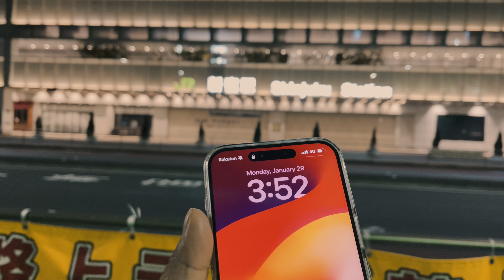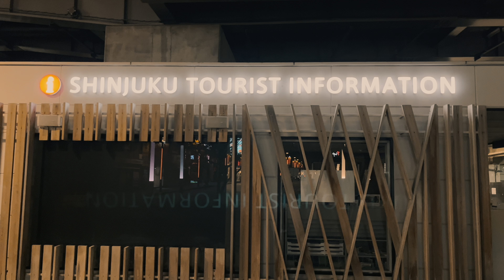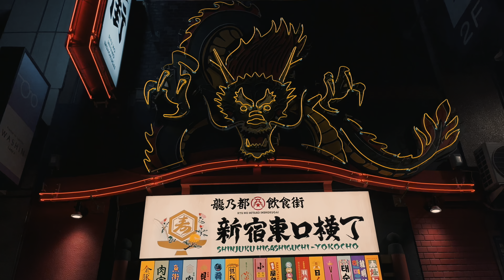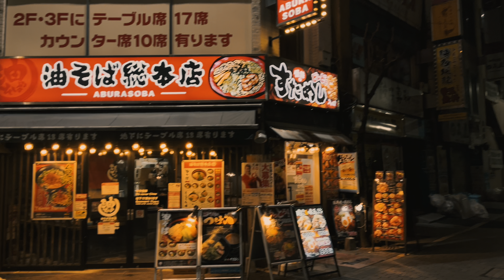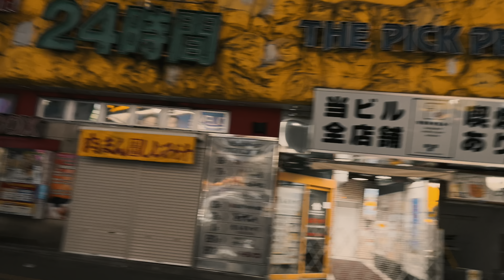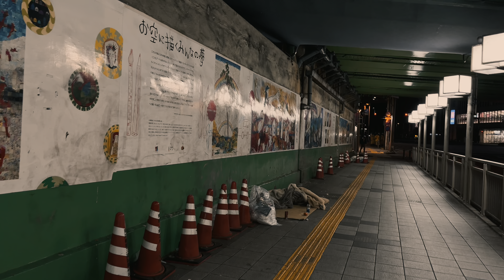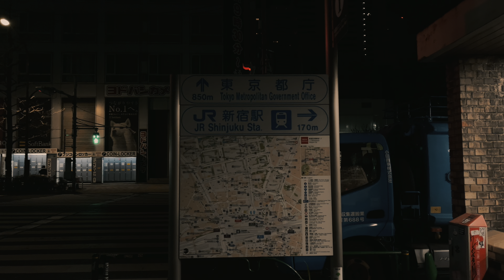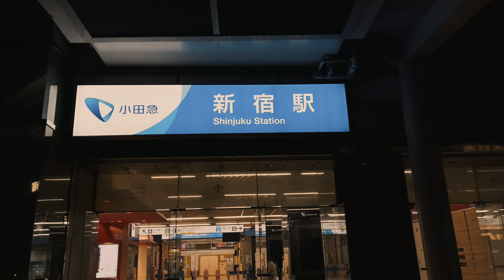Midnight 3:52 am Tokyo, Japan Walking Tour 🇯🇵 Shinjuku City Relaxing Walk [4K]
[4K HDR] Join me on another Japan, Shinjuku City walking tour. Today we'll walk Midnight 3:52 Relaxing Walk Shinjuku City , Japan. Explore the most beautiful and absolutely stunning places in Tokyo. Get a walking tour of some of the most beautiful places in Tokyo, Japan.

This channel offers a virtual tour of while World authentic Relaxing and Nice experience through peaceful strolls,
I want to travel around the world, I want to show the olis of every country to those of you who can't travel due to various reasons, please support me and keep watching.

How Do You Like My Virtual Videos..?
Tell me which places you like to see the most and I will try to show you such places.

Apologies if there are any language translation mistakes on this channel. 🙏